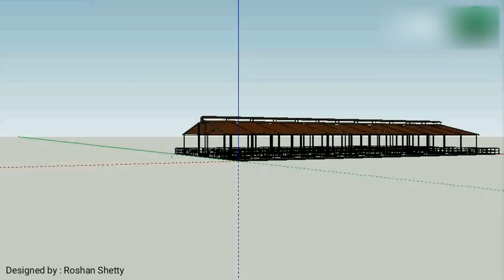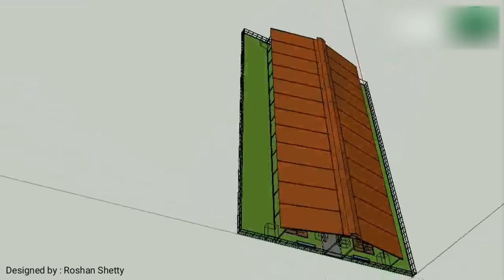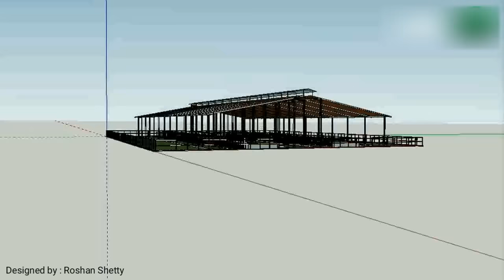Cow Shed Plans and Design | Dairy Farm Design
In this video, we will show you the simple cow shed design.

Designed by: Roshan Shetty